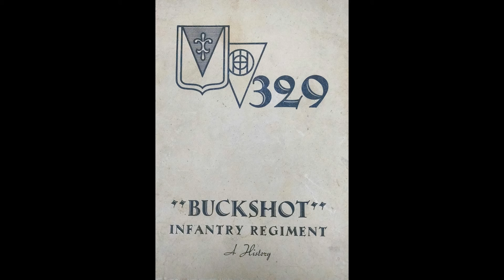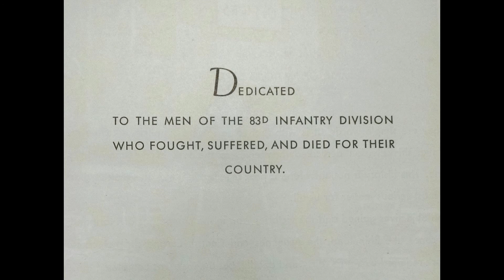Blount County Veterans Oral History Project -Roy Huskey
This video is an interview with Roy Huskey, one of the Blount County, Tennessee, World War II Veterans. He served in the Army with the 329th Infantry Regiment, 83rd Infantry Division. The 83rd Infantry Division arrived in England on 16 April 1944. After training in Wales, the division landed at Omaha Beach (Normandy). On July 12, 1944, Roy was wounded in action during The Battle of Saint-Lô. Roy received the Purple Heart Medal, Combat Infantryman's Badge, and the Bronze Star during WWII.